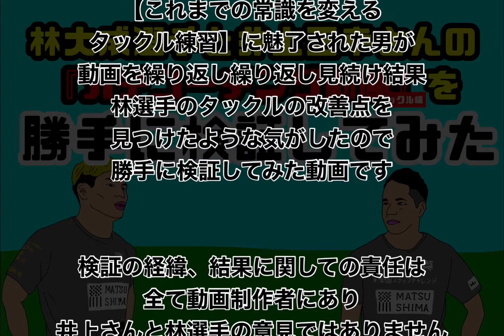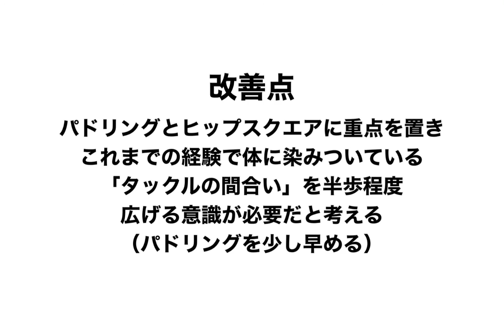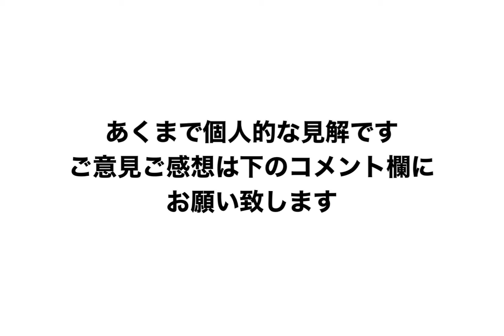林大成選手と井上正幸さんの「ガチコーチング動画タックル編」を勝手に検証してみた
この動画は井上さんが林選手に教えた【これまでの常識を変えるタックル練習】に魅了された男が

動画を繰り返し繰り返し見続け結果
林選手のタックルの改善点を見つけたような気がしたので勝手に検証してみた動画です

検証の経緯、結果に関しての責任は全て動画制作者にあり、井上さんと林選手の意見ではありません

ご指摘やご意見などあれば
この動画のコメント欄にお書きください

★井上正幸氏の著書「これまでになかったラグビー戦術の教科書」★

ーーーーーーーーーーーーーーー
ラグビー好きならきっとハマる！
世界初？ラグビーのテーブルゲーム【GAIN】大好評販売中！